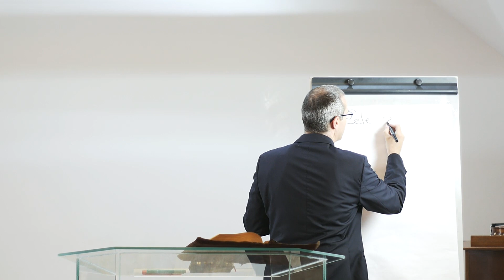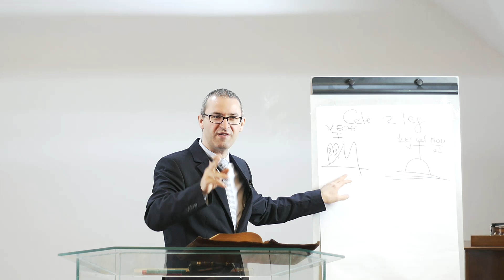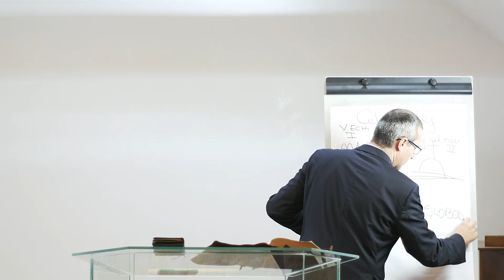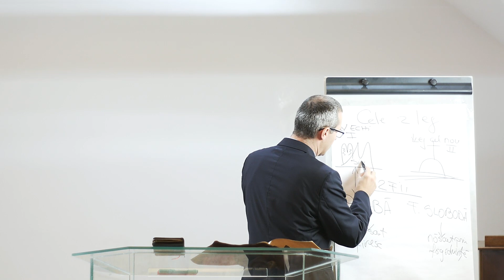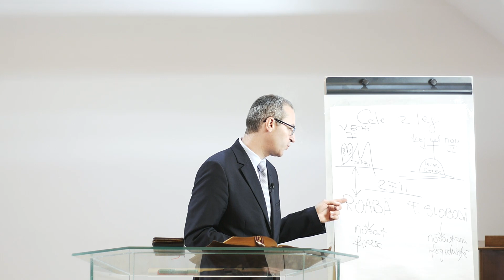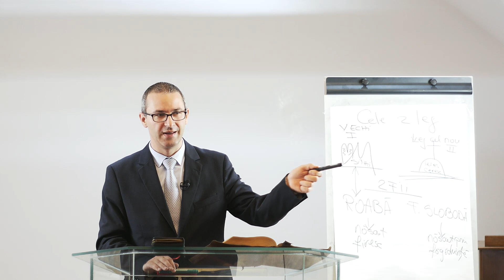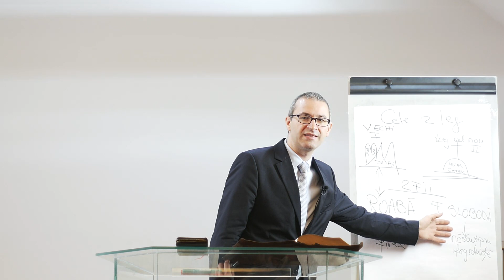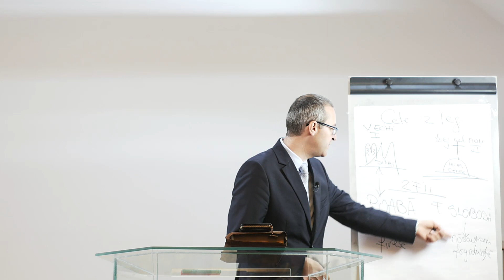Îndreptățirea prin credință